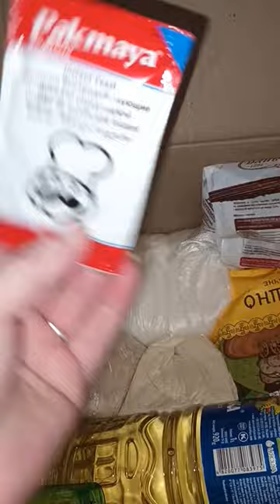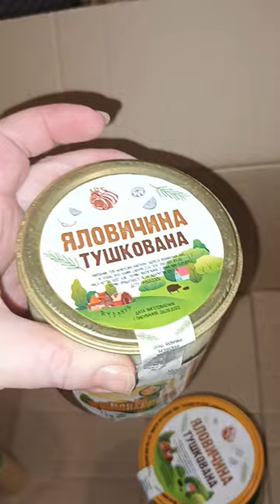бесплатный продуктовый набор от церкви